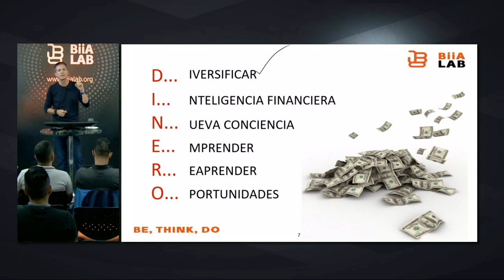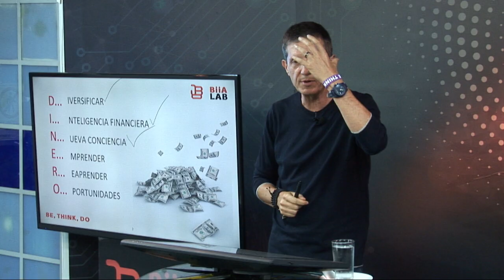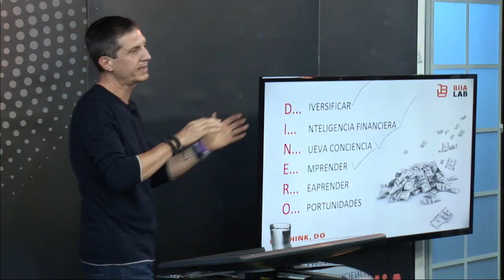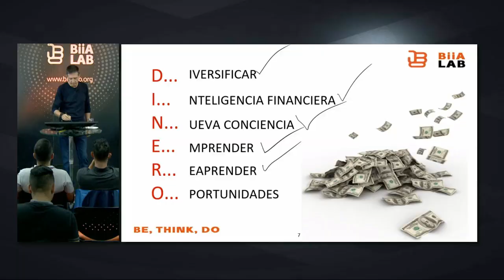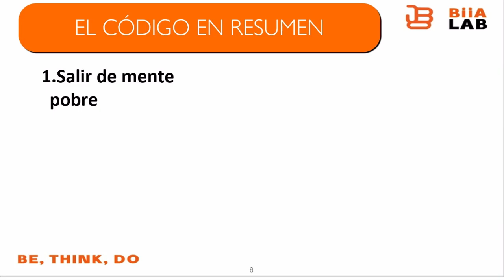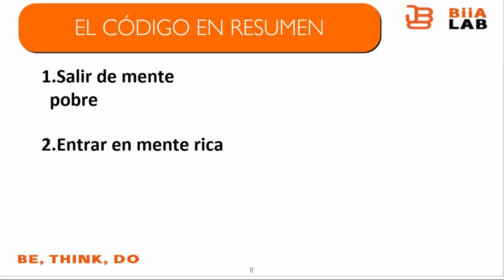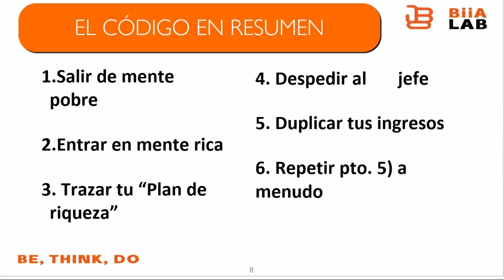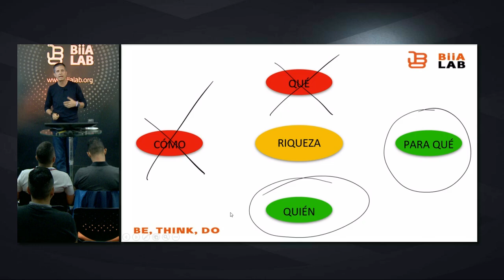Cuál es el código del dinero CAPÍTULO 1 EL CÓDIGO EN RESUMEN RAIMON SAMSÓ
Cuántas veces te has preguntado ¿por qué todo el dinero que nos entra se va tan rápido? es como si viviéramos en una constante supervivencia de ganar y gastar dinero.

El dinero siempre va a ser parte importante para nuestra vida, aunque para muchos suene algo superficial. Lastimosamente muchos no entendemos cómo realmente funciona este, y qué debemos hacer para que siempre funcione a nuestro favor; quitándonos alguna creencias que se han quedado estancadas en nuestra mente y evitan llegar a esa prosperidad deseada.

Raimon Samsó, autor del "Código del dinero" uno de los Best Seller más leídos a nivel hispanoamérica, nos cuenta la dinámica real del dinero, a través de conceptos básicos y ejemplos cotidianos que nos harán cambiar de una vez por todas el significado real que debe tener el dinero.